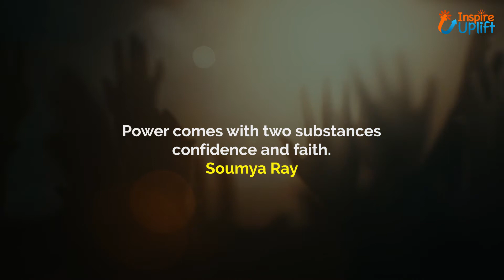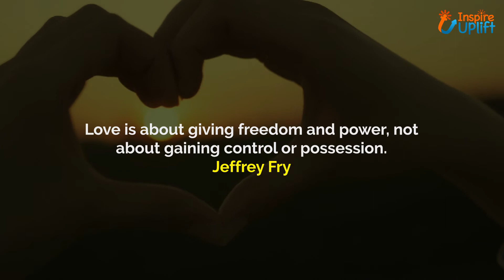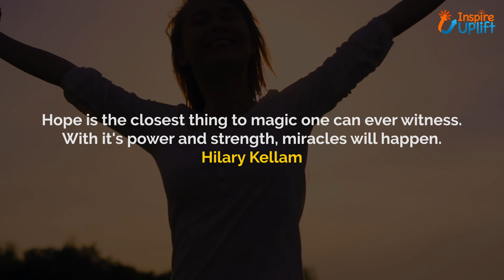Most Powerful Quotes About Life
Your life achievements are based on your choices and the paths you select. The power that you execute helps to achieve your goals. For this, Inspire Uplift Trending combines multiple powerful quotes about life.

Get a wing to these astonishing yet powerful quotes about life and let not others rule your life. Interestingly, this quotes video about life will enthusiast you for your future endeavors. Plus, you can send them to your fellows and families for inspiration and motivation.